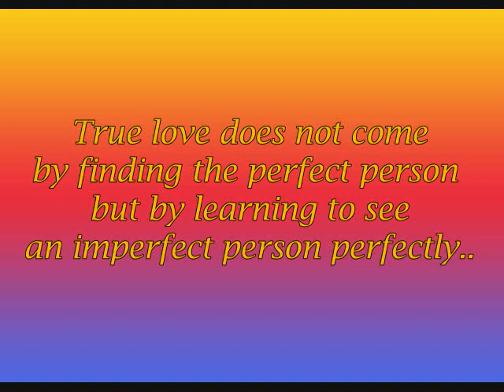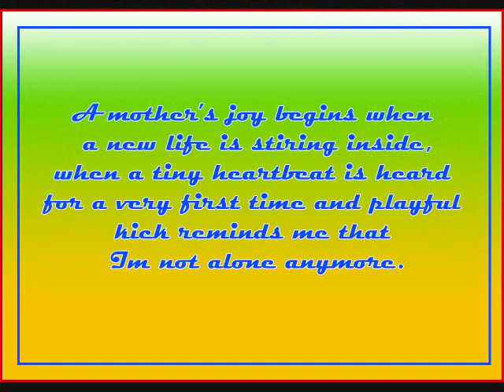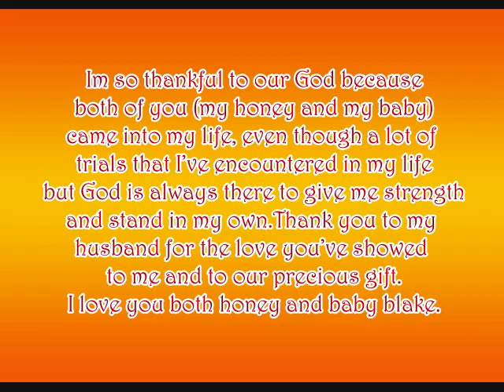Love Moves In Mysterious Ways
"Happiness cannot be traveled to, owned, earned, or worn. It is the spiritual experience of living every minute with love, grace & gratitude."